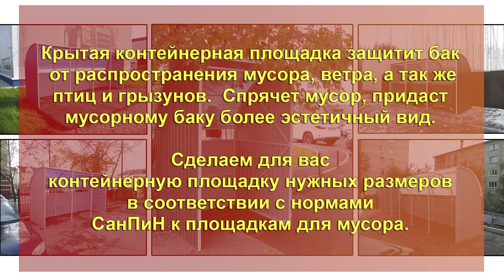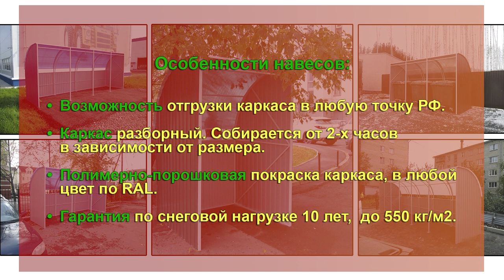НАВЕС ДЛЯ ТБО и КГМ. ПЛОЩАДКА ДЛЯ ХРАНЕНИЯ И СБОРА МУСОРА В КОНТЕЙНЕРЫ.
Кто в домике живёт?

Вот такой небольшой уютный домик мы смонтировали для контейнера под мусор. Выглядит опрятно и аккуратно.

Крытая контейнерная площадка защитит бак от распространения мусора, от ветра, птиц и грызунов.  Спрячет мусор, придаст мусорному баку более эстетичный вид.

Сделаем для вас контейнерную площадку нужных размеров в соответствии с нормами СанПиН к площадкам для мусора.
▪️Не подвержена ржавчине.
▪️Прослужит 20+ лет.
▪️Выглядит красиво.
▪️Пожаробезопасна.

*** Навес для контейнерной площадки под баки для мусора (ТБО)  и крупногабаритный мусор (КГМ)
*** Бытовые отходы образуются ежедневно в громадных количествах, в перспективе их станет больше. Для контейнеров создаются специальные площадки. Чтобы защитить от атмосферных осадков и ограничить места расстановки емкостей, нужно устанавливать навесы.
*** Для компактного размещения принят определенный формат: 1,5 метра глубина и  высота 2,4 метра. Длина кратна 1,5 метра.
*** Под один контейнер 1100л, требуется размер 1500х1500мм.

Представляем Вашему вниманию  разные  площадки, по размеру, цвету и комплектации.

Особенности навесов:

1) Возможность отгрузки каркаса в любую точку РФ.

2) Каркас разборный. Собирается от 2-х часов в зависимости от размера.

3) Полимерно порошковая покраска каркаса, в любой цвет по RAL.

✅ Каркас изготовлен из профильной оцинкованной трубы 40х20х1,5мм и 20х20х1,5мм  с последующей полимерно порошковой покраской.
*** Торцы цельносварные, арки усиленные, в виде ферм.
*** Покрытие:  цветной  оцинкованный  профлист (низ и торцы) и цветной сотовый поликарбонат 4мм. Крепление к бетонному основанию анкерами.
✅ Размеры стандартные: ширина 1500мм; высота 2400мм. Длина любая.

 Мы работаем для Вас с 2010 года
✅ Гарантия по снеговой нагрузке 10 лет,  до 550 кг/м2.
✅ Собственное производство, от сварки до покраски.
✅ Все наши конструкции  разработаны и спроектированы, так что выдерживают снеговые и ветровые нагрузки.
✅ Доставка транспортными компаниями в любой регион РФ и ближнего зарубежья.
✅ Срок службы конструкций  более 20 лет
*** Наш сайт: www. ural-usadba.ru
*** Выставка-продажа теплиц проходит по адресу: